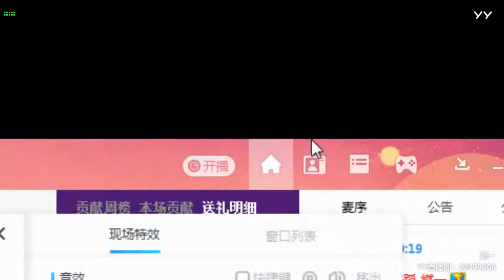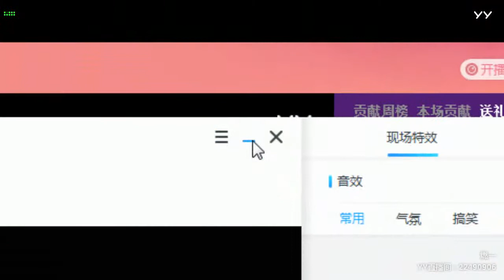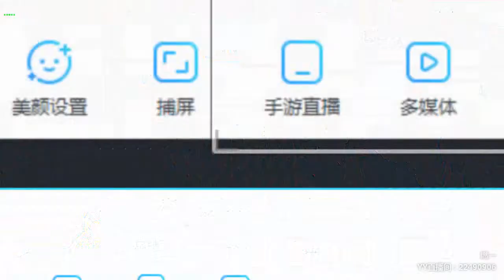YY LIVE 燃舞蹈 燃一 -《燃舞蹈》（Artists・Sing・Music・Dance・Instrument・Talent Shows・DJ・KPOP・Remix・LIVE)